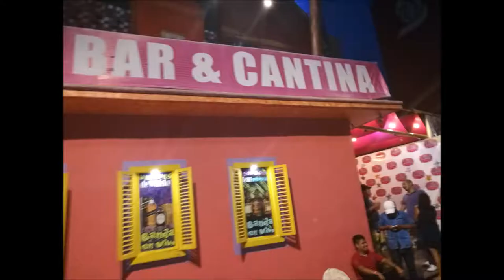28-05-2017 - Wrestling in Acapulco - Lucha Libre - Grand Mayan - rudy fregoso